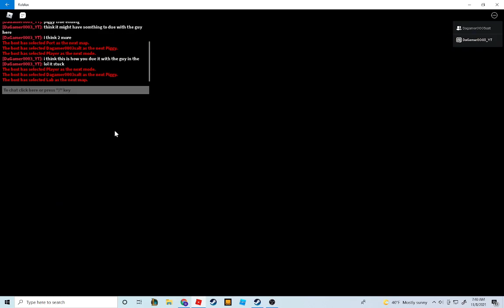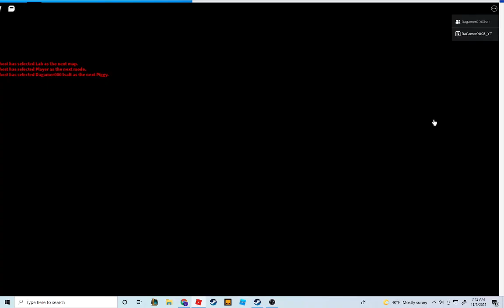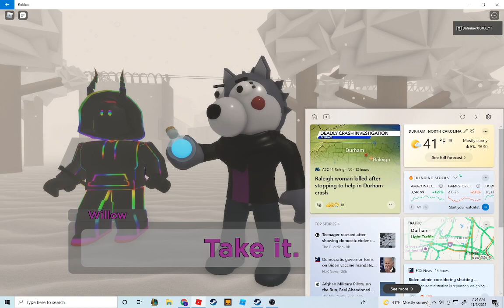Piggy BOOK 2 HIDDEN ENDING (how i think you get it)